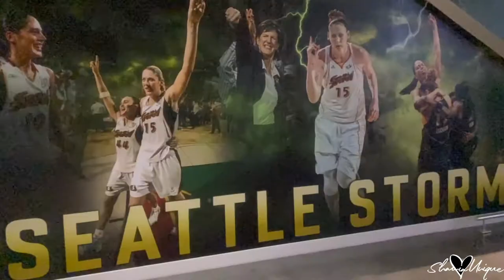VLOG | LUXURY UNBOXING, NEW GIFTS, SEATTLE BASKETBALL GAME | SHAMIA UNIQUE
Hey you guys! I've been feeling the shorter vlogs lately so let me know if you like these quick daily vlogs. We're almost monetized!!! Thanks so much everyone for your support. So much more to come!

Links to the dresses I got are below!